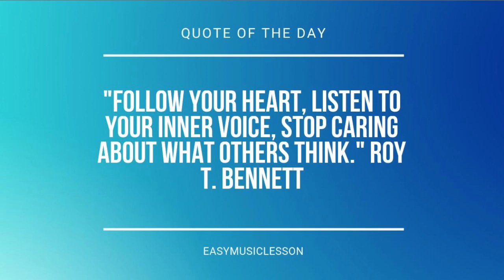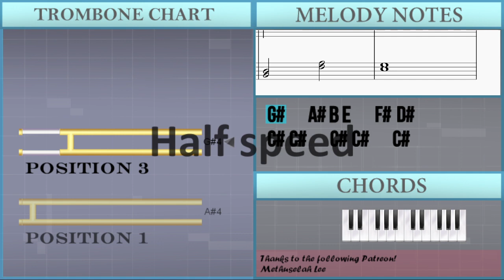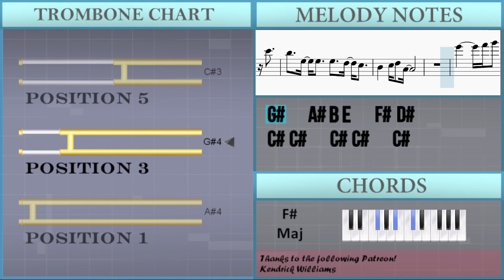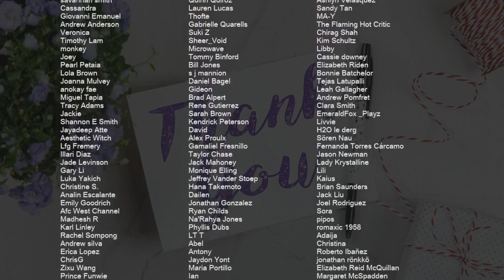How to play Internet Crush by Jeremy Zucker on Trombone (Tutorial)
Comment and let us know how the videos have helped you. It keeps us going! :)The easiest way to learn how to play Internet Crush by Jeremy Zucker on the trombone. It's a trombone tutorial for Internet Crush by Jeremy Zucker.

EasyMusicLesson teaches you to play the your favorite instrument, through easy and simple animation so that you too can learn how to play Internet Crush by Jeremy Zucker on the trombone easily. A trombone tutorial with visual animation graphic.

Chords of Trombone arrangement:
G# Min   E Maj   B Maj   B Maj   D# Min   G# Min   E Maj   F# Maj
E Maj   B Maj   F# Maj   E Maj   G# Min   F# Maj   E Maj   B Maj
F# Maj   E Maj   G# Min   F# Maj   G# Min   E Maj   B Maj   B Maj
D# Min   G# Min   E Maj   F# Maj   G# Min   E Maj   B Maj   F# Maj
G# Min   E Maj   F# Maj   E Maj   B Maj   F# Maj   E Maj   G# Min
F# Maj   E Maj   B Maj   F# Maj   E Maj   G# Min   F# Maj   E Maj
G# Min   B Maj   F# Maj   E Maj   G# Min   B Maj   F# Maj   E Maj
B Maj   F# Maj   E Maj   G# Min   F# Maj   E Maj   B Maj   F# Maj
E Maj   G# Min   F# Maj   G# Min   E Maj   B Maj   G# Min

Melody notes of Trombone:
G#4     A#4 B4 E4     F#4 D#4
C#4 C#4   C#4 C#4   C#4
G#4     A#4 B4 E4     F#4 E4 D#4
C#4 C#4   C#4 C#4 C#4   C#4
E4
D#4   G#3   G#3   F#3
B3     C#4 D#4 C#4   E4
D#4   G#3 G#3   G#3   F#3 E3
D#3   E3 F#3 C#3     E4
D#3   E3 F#3 C#3
G#4 F#4 D#4 B3
B3 E4 D#4 C#4 B3   B3 C#4 D#4
C#4 C#4 B3 C#4     C#4 C#4 C#4
B3 G#4 F#4 D#4 B3
F#3 C#4 C#4 B3 C#4 D#4 C#4 B3 C#4 D#4
C#4   C#4 C#4   C#4 G#3     C#4
E4
D#3   E3 F#3 C#3     B2 C#3
D#3 D#3 F#3 E3 D#3 C#3 C#3
D#3 D#3 F#3 E3 D#3 C#3   B2 C#3
D#3 D#3 F#3 E3 D#3 C#3 C#3   F#2
D#3 D#3 F#3 E3 D#3 C#3 C#3   B2 C#3
D#3 D#3 F#3 E3 D#3 C#3   B3 C#4
D#4 D#4 F#4 E4 D#4 C#4 C#4   B3 C#4
D#4 D#4 F#4 E4 D#4 B3   B3 C#4
D#4 D#4 F#4 E4 D#4 C#4 C#4 B3
G#4   D#4 C#4 C#4   G#3 G#3 B3 C#4 D#4 C#4
B3 C#4     G#3 B3 C#4 D#4 C#4
B3 C#4 B3 A#3 G#3     E4